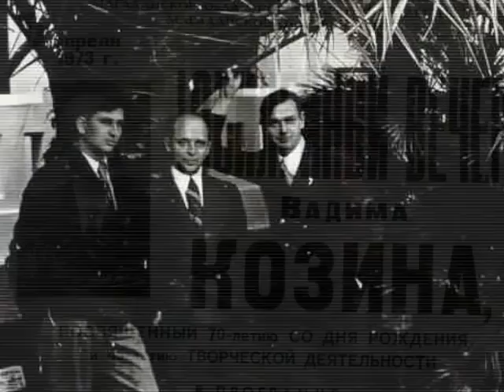Когда проходит молодость \ Вадим Козин (Vadim Kozin, 1958)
"Когда проходит молодость"
Слова Алексея Фатьянова (Alexey Fatianov)
Музыка В. Сорокина (V. Sorokin)